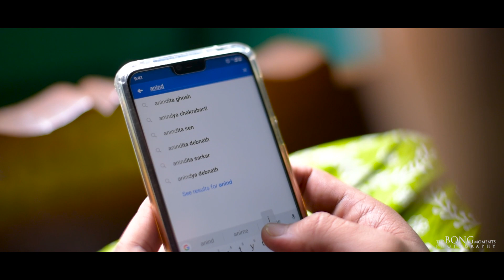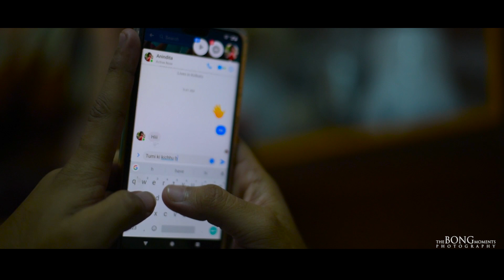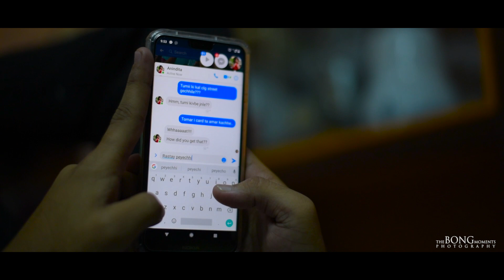Pre Wedding Promo Story Video | The BONG Moments Photography | ft; Rishav & Anindita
This is a Promotional Story base Pre-wedding Shoot done by team_theBONGmomentsphotography
✔️BOOKING OPEN for Upcoming Season 🗓️
©All Photography Rights Reserve for TheBONGmoments_Photography 📷

Ft:- Rishav Sarkar & Anindita Saha

Cinematography:- SUBHADIP GOLDER, SUDIP KARMAKAR

Direction & Edit:- Subhadip Golder

Story:- Anindita Saha

Artist:- Anupam roy

Jewelry:- Handcrafted with Love (Sohini Chaudhuri)

MUA:- Riya Ghosh

Costume:- Romoniana, Riya Ghosh